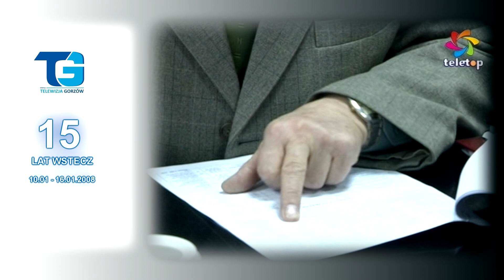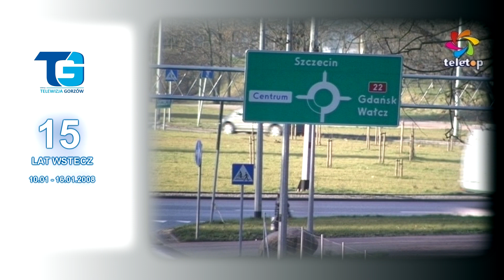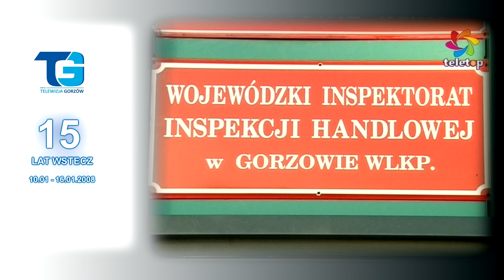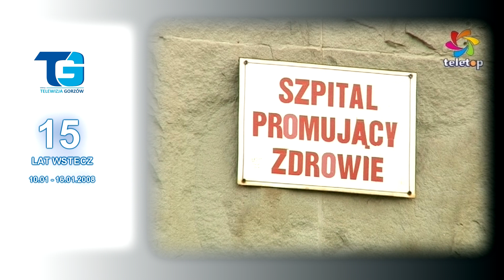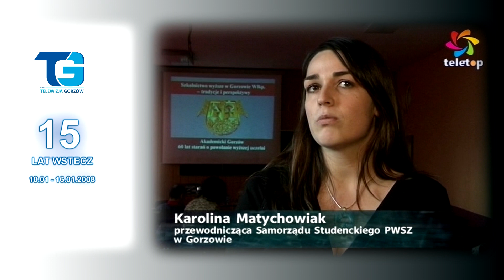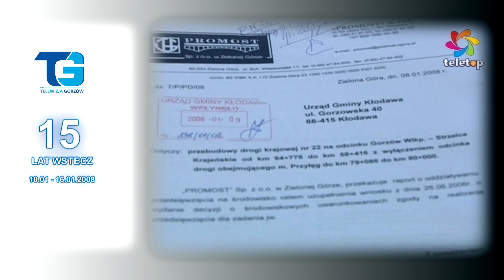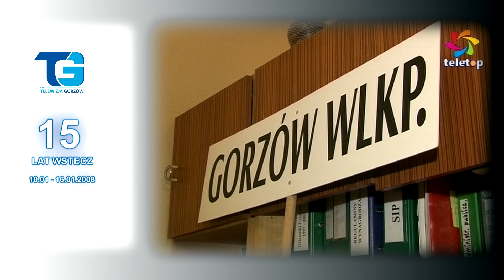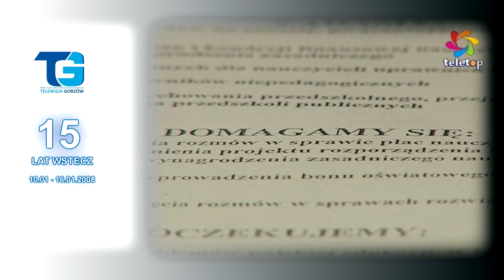15 lat wstecz - Drugi tydzień stycznia... 2008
15 lat temu... W Magazynie Informacyjnym "Fokus" tym razem o: sytuacji na rynku pracy; poprawie bezpieczeństwa na drogach w mieście; Janie Świrepo - nowym wicewojewodzie lubuskim; debacie o akademickości Gorzowa; XVI Finale WOŚP... Zapraszamy do oglądania.